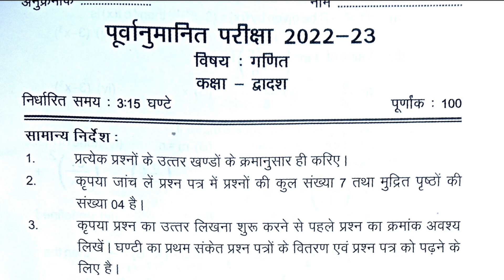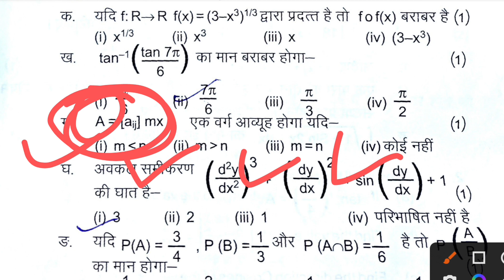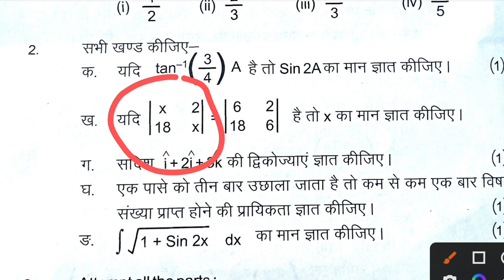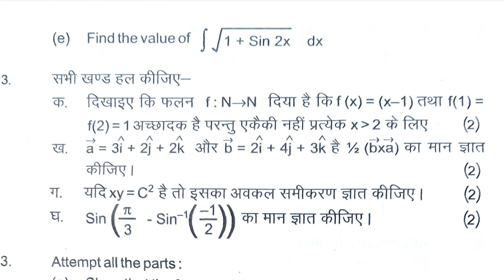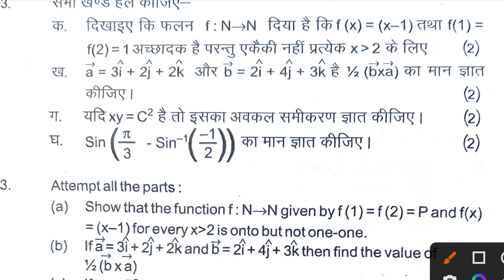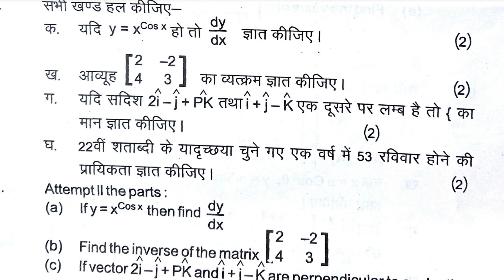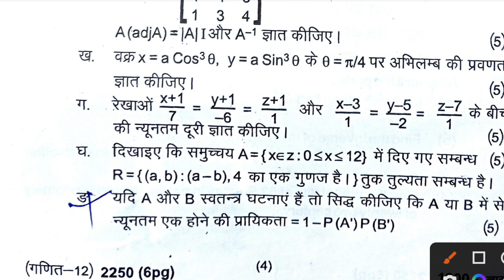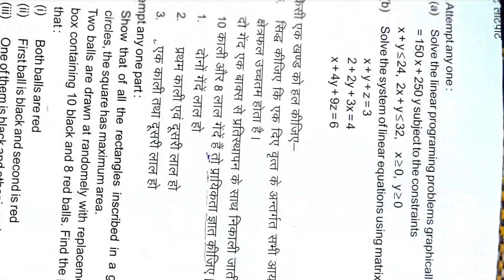up board class 12 math model paper 2023 || Class 12 math pre board exam question paper|| Ankur Yadav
Video Highlights.
1. up board class 12 math model paper 2023
2. up board class 12 math model paper 2022
3. up board class 12 math model paper 2022 solution
4. class 12 math model paper 2023 up board solved
5. math ka paper 12th class 2023